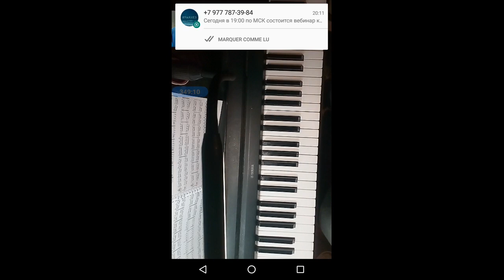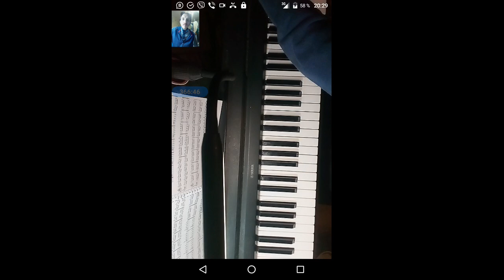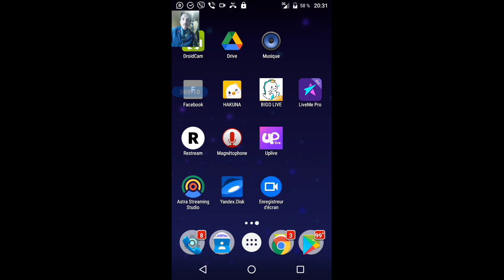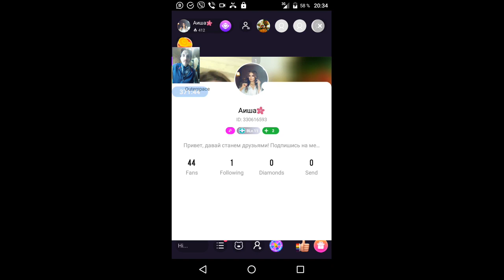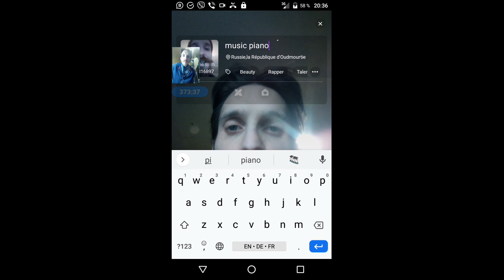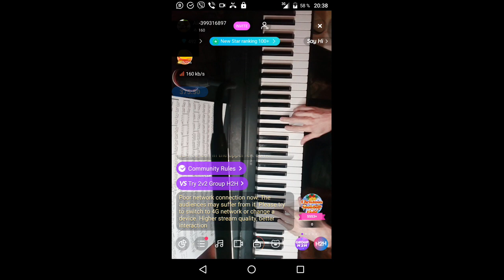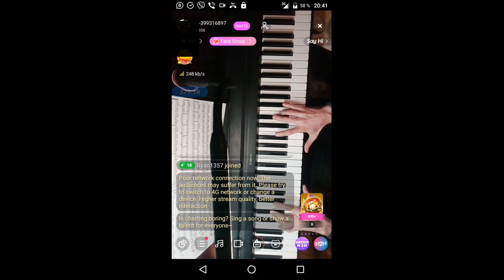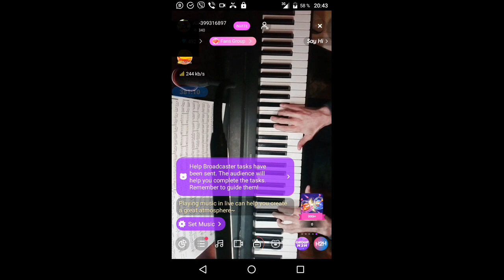gubaev eVGENIY Maratovich PIANIST musician COMPOSER 2021 12 14 19 55 56